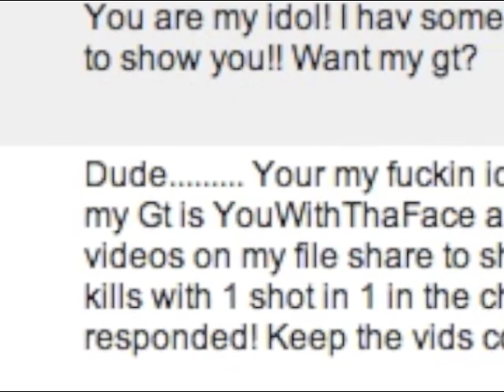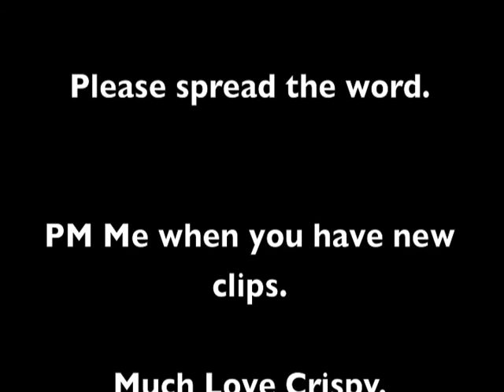Call of Duty: Black ops Crispy Squirrels Friend list File Share Montage.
Game share baby!